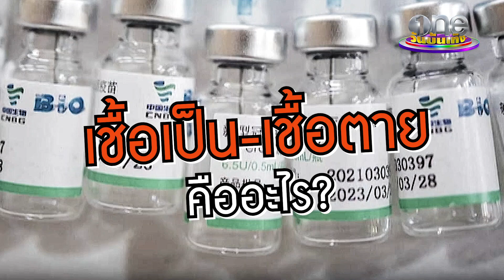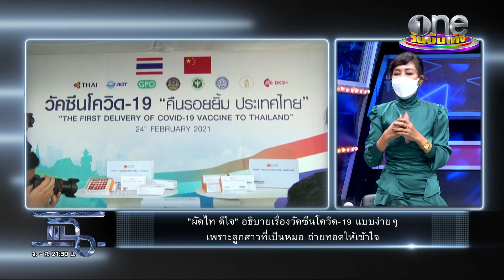“ผัดไท” อธิบายเรื่องวัคซีนแบบเข้าใจง่าย | ประเด็นร้อน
ใครอยากรู้เรื่อง วัคซีนโควิด มารวมกันตรงนี้เลย วัคซีนแต่ละยี่ห้อทำงานกันอย่างไร? คุณแม่ ผัดไท ดีใจดีดีดี อธิบายชัดแจ่ม เข้าใจเลย
ขอบคุณภาพจากรายการ “แฉ”